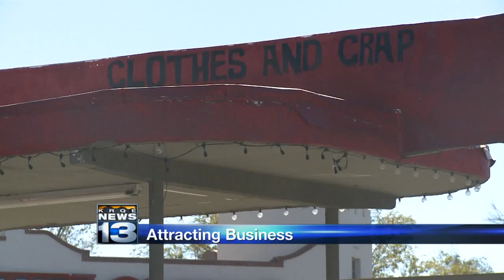Nob Hill business owners feel impact of ART construction